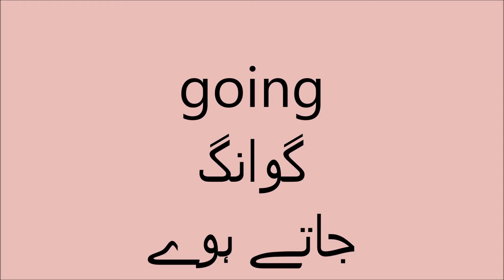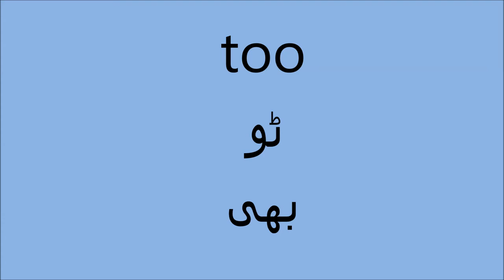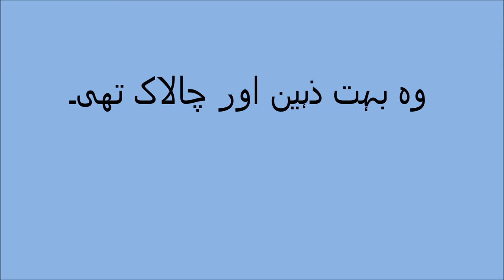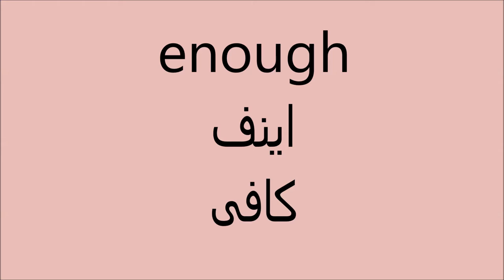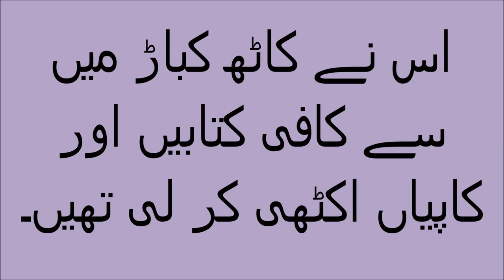English 5/Chapter 3/How Syeda's dream came true translation II